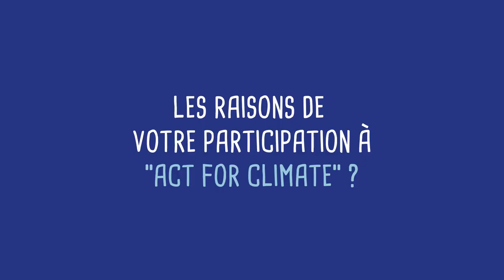Act for Climate, ils s'engagent : Patrick Thaunay, Dirigeant d'Autantyk.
Pendant 5 jours,  du 9 au 13 décembre 2019, lors de la seconde semaine de la Cop 25, "Act for Climate" se déroulera, à Toulouse pour décrypter les négociations, mais aussi, pour donner des clés concrètes et pratiques et rendre visible ce qui se fait ici et maintenant pour contenir les effets du changement climatique. De nombreuses personnes ont répondu à l'appel de la Fondation Oïkos et d'Icom21 afin de partager leurs expertises, leurs expérimentations, leurs savoir-faire lors de cet évènement . Notre série"  Act for climate : Ils  s'engagent  ! " présentera pendant quelques semaines l'évènement au travers des yeux de ceux qui  soutiennent ce passage à l'action.  Aujourd'hui, Patrick Thaunay,  Fondateur et Dirigeant d'Autantyk, nous explique son parcours et les raisons de cet engagement, notamment sur la questions de la construction de bâtiments exemplaires d'un point de vue environnemental. Il nous donne rendez-vous pour une table ronde sur ce sujet, le Mardi 10  décembre à 10 h au Laboïkos. ACT FOR CLIMATE  ce sont  5 jours d’événements pour mieux comprendre les enjeux de la 25e COP et pour apporter un éclairage sur les conséquences qui en découlent pour nous, sur notre territoire : un contenu objectif et vulgarisé par des experts, sur des formats sérieux et ludiques, pour nous aider à vous immerger dans les sujets, à monter en compétence et faciliter le passage à l’action.